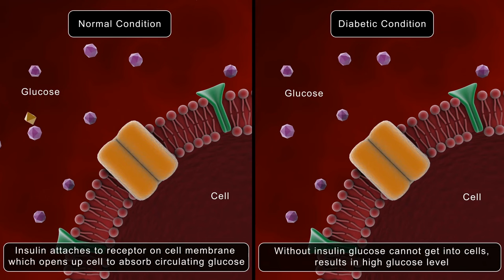6 señales tempranas de pie diabético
En éste video revisamos las señales más tempranas que nos indican que el pie está siendo afectado por la diabetes y más adelante nos puede llevar a infecciones, úlceras e incluso a requerir una amputación.

00:00 INTRODUCCIÓN
00:22  HEMOGLOBINA GLICOSILADA
01:07  NEUROPATÍA DIABÉTICA
02:01 ALTERACIONES NERVIOSAS
02:50 ALTERACIONES EN VASOS SANGUÍNEOS
04:29 HERIDAS
05:30 DEFORMIDADES EN LOS PIES